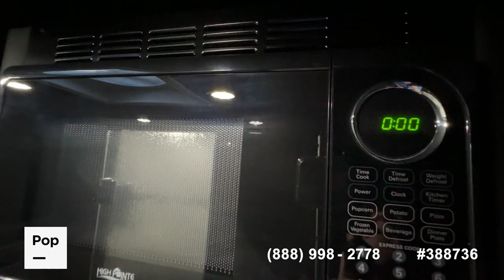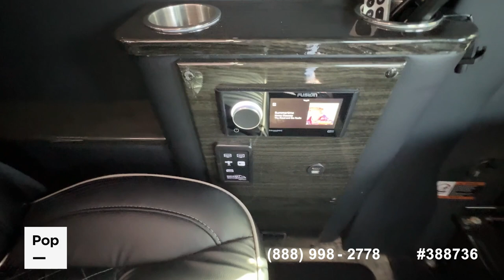[UNAVAILABLE] Used 2023 Ultimate Toys Ultimate RV in Chino, California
2020 Sprinter 2500 High Roof 170WB in United States - $87,300

2017 Transit 350 XL Medium Roof 148\"WB in United States - $85,000

2014 Sprinter 2500 High Roof 170WB in United States - $44,500